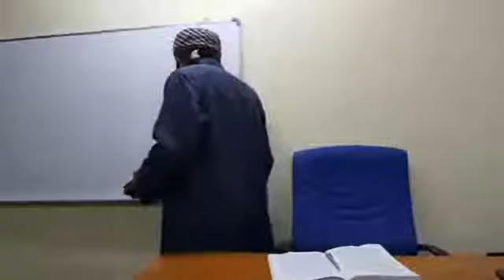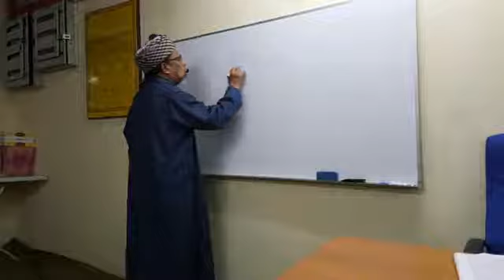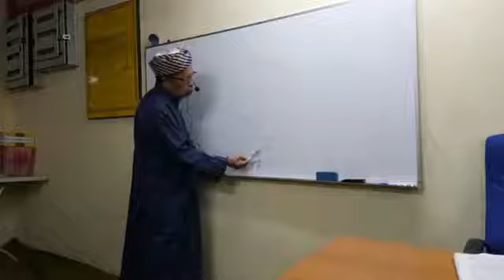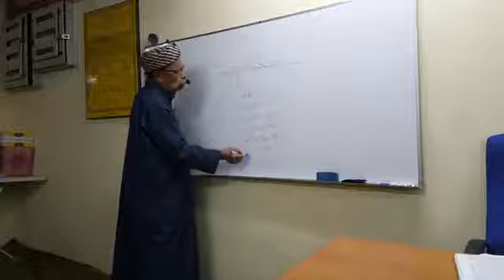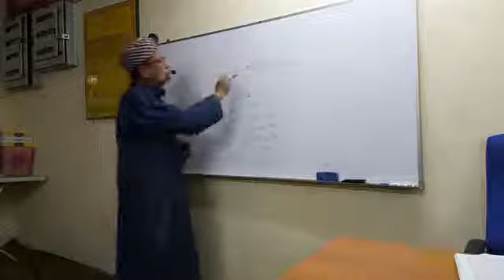19/2/18.TUAN GURU USTAZ HJ SAMSUDIN SIDEK.TAUHID KITAB AQIDAHTUNAJIN .BAB PARA MALAIKAT .